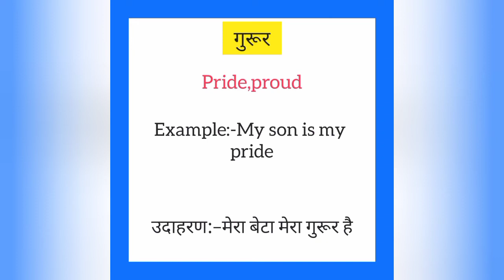Guroor ko english mein kya kahate hain | गुरूर को इंग्लिश में क्या कहते हैं | Pride meaning in Hindi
Guroor ko English me kya kahate hain
Guroor को इंग्लिश में क्या कहते है

गुरूर को इंग्लिश में pride कहते हैं
Guroor ko English mein pride kahate hain